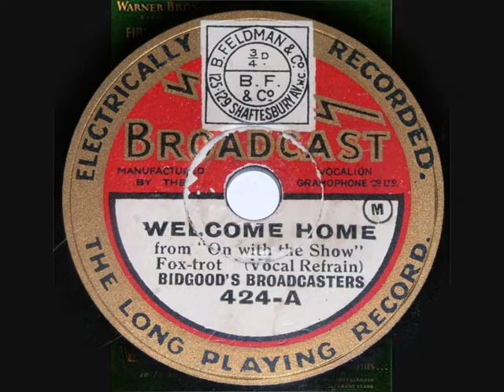78 RPM - Bidgood's Broadcasters - Welcome Home (1929)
(Harry) Bidgood’s Broadcasters
‘Welcome Home’
(from the 1929 film ‘On With The Show’)
 (Fox-Trot with Vocal Refrain)

78 RPM 8” Shellac single
Broadcast record label No: 424
(1929)

Harry Bidgood (Bandleader)
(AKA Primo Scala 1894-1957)